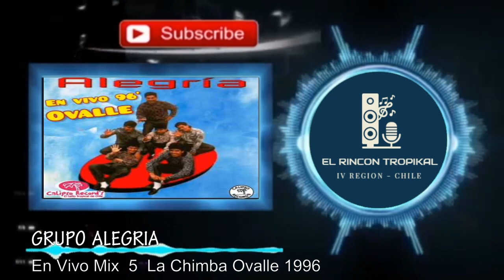Grupo Alegria - En Vivo Mix 5 La Chimba Ovalle 1996